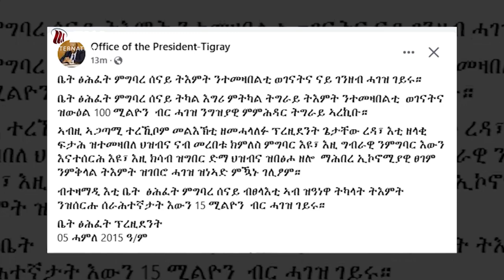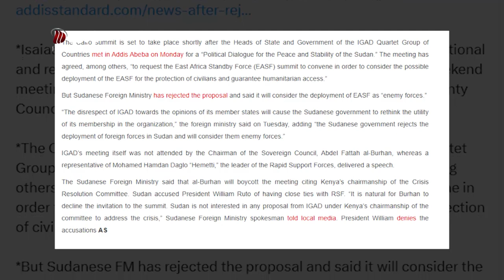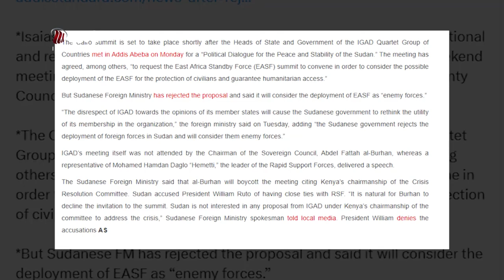DW TV NEWS ሓፀርቲ ዜናታት ውሽጢ ዓድን ወፃእን እዚ ዕለት